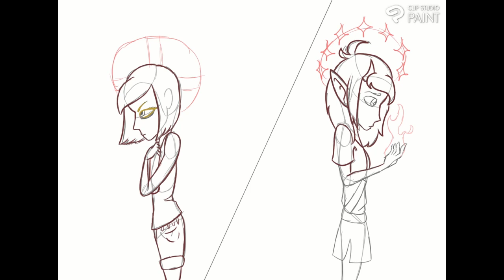Creepy Crew Fanart-Ben And Molly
Did anyone else remember that Ben had a sister? I like to think she got into the occult after Ben left.

Also I gave them halos because I just found out there were multiple kinds used in Catholic artwork and it gave me an idea.